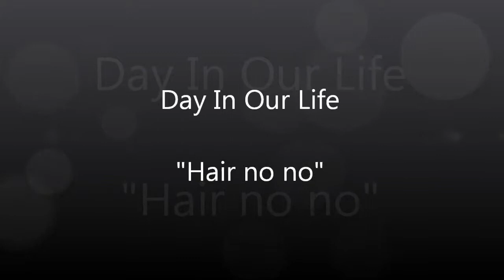Day In Our Life "Hair no no"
Lots went on today!  Woke up early for a big reveal so come and watch to see!